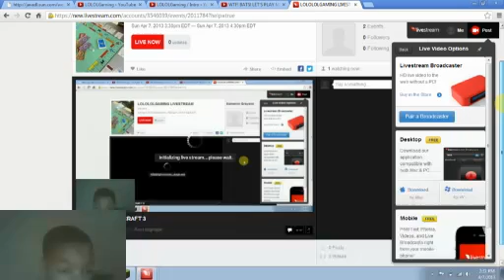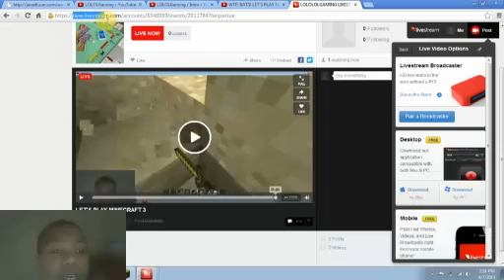The Budder Adventures/ BUDDER BUDDER EVERYWHERE! (Episode 1)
Watch Kameron in his EPIC adventure against the world with BUDDER! LOL!